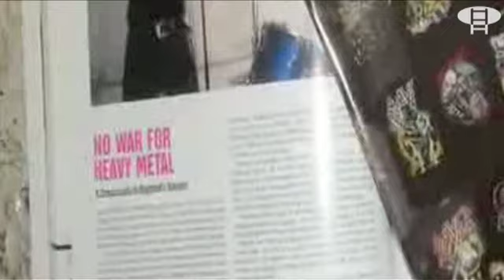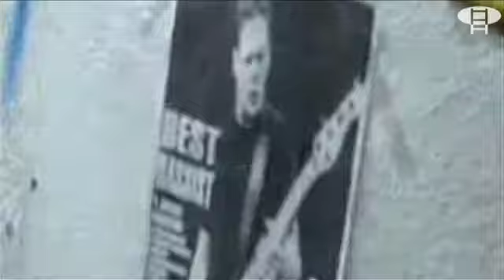Heavy Metal band in Irak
Je woont in Irak en je bent geboren met een passie voor Heavy Metal. Je vormt samen met vrienden een band maar wat doe je dan? Heavy metal werd ten strengste verboden door Sadam Hoessein, en na zijn val is de band te druk bezig de dood te ontvluchten tijdens de burgeroorlog. Dit waargebeurde verhaal werd ontdekt door Vice, zij hebben er een documentaire van gemaakt die as. zaterdag opnieuw te bekijken valt tijdens het International Amsterdam Filmfestival in De Balie.